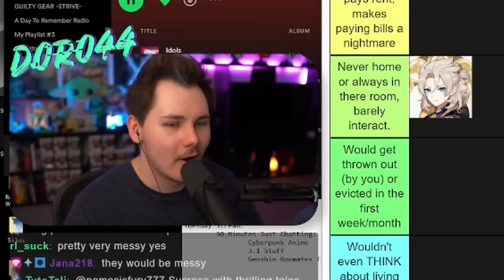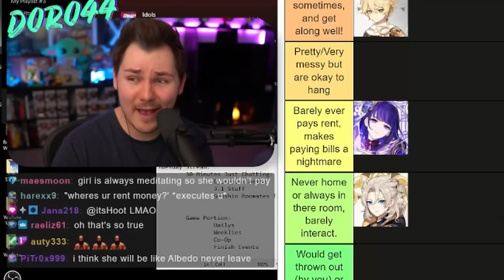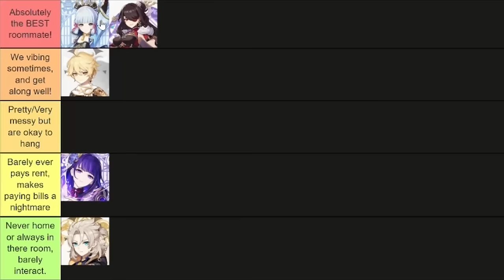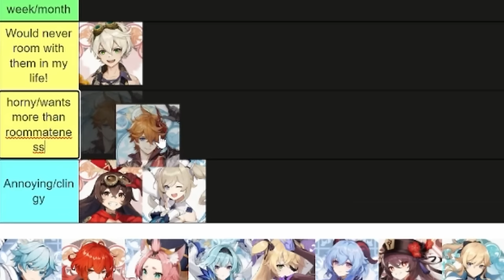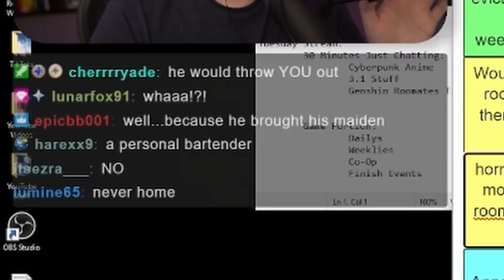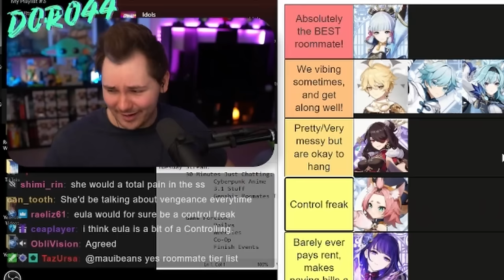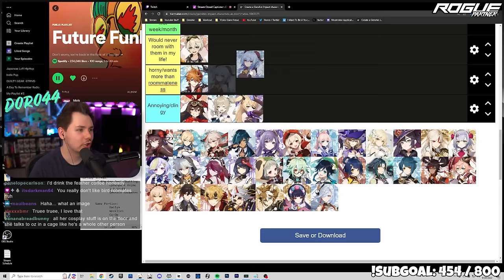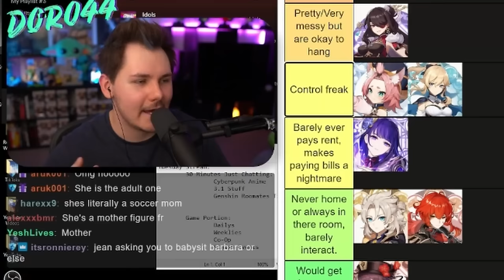I Ranked Every Genshin Impact Character As Roommates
I ranked every Genshin Impact character as roommates so you dont have to! Enjoy my Genshin tier list :)
▼ EXPAND ME ▼